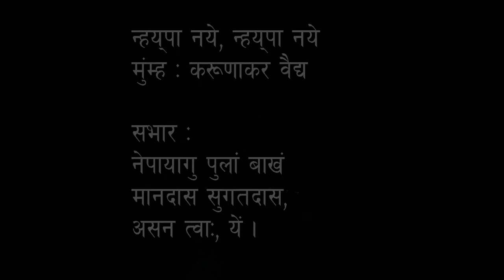Karunakar Baidya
Nhyapaa naye  Nhyapaa naye story nepal bhasha